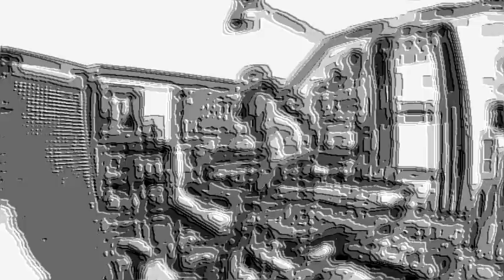STR8 SOUNDS "Singing Comet Disco Dirge"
Acid  techno / anti-music minimalism, an improvised studio session, an evolving soundscape jam on: Moog Sub 37, Abstrakt Instruments Avalon, Pittsburgh Modular Lifeforms System 201, Arturia DrumBrute, Dave Smith Instruments Evolver, Roland V-Synth v.2. Video recorded on GoPro Hero 4 Black. Dedicated to Comet 67P/Churyumov-Gerasimenko.